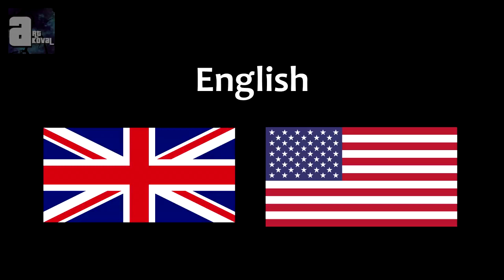Ah shit, here we go again IN 6 LANGUAGES!